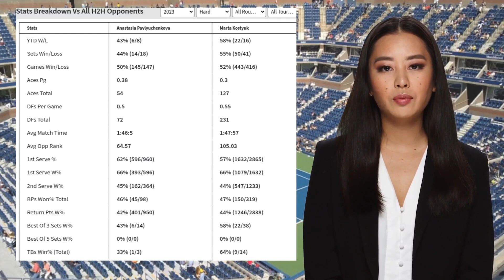PAVLYUCHENKOVA VS KOSTYUK PREDICTION H2H | BNP PARIBAS OPEN FOURTH ROUND TENNIS PREDICTIONS TODAY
Pavlyuchenkova VS Kostyuk  Prediction H2H at BNP Paribas Open Fourth